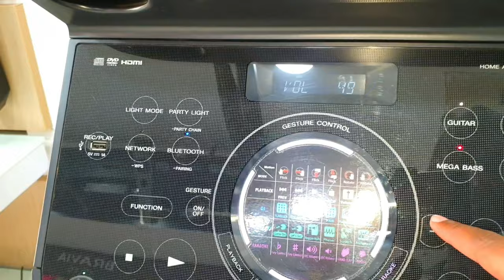Sony MHC-V90DW 2000watts High Range Audio System Full Sound Test (Best Home DJ System)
2019 BEST BUDGET  HOME THEATRE/TOWER SPEAKERS BEST BUY LINK

Obage DT-2605
Philips SPA8000B
Zebronics 5.1 Dhoom
Boat Aavante 1500
Sony SA-D40